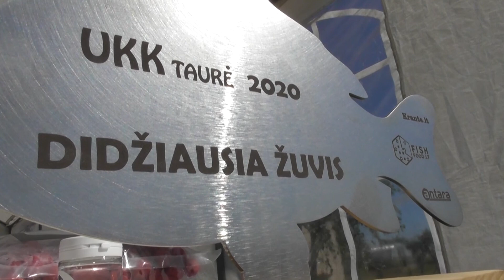Ukmergės KKT varžybos. FINIŠAS.